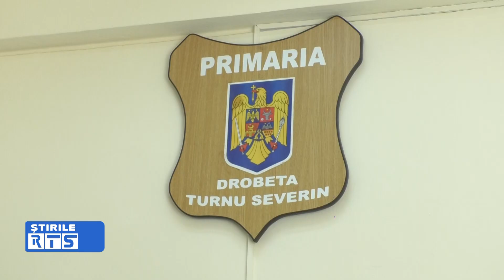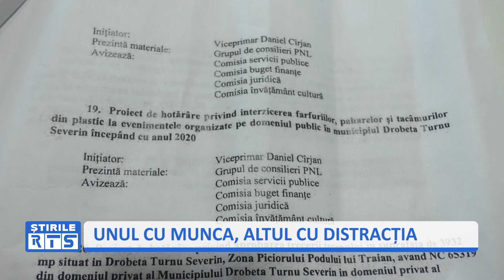UNUL CU MUNCA, ALTUL CU DISTRACȚIA